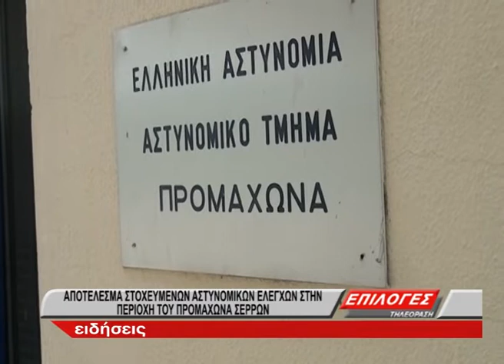ΑΠΟΤΕΛΕΣΜΑ ΣΤΟΧΕΥΜΕΝΩΝ ΑΣΤΥΝΟΜΙΚΩΝ ΕΛΕΓΧΩΝ ΣΤΗΝ ΠΕΡΙΟΧΗ ΤΟΥ ΠΡΟΜΑΧΩΝΑ ΣΕΡΡΩΝ